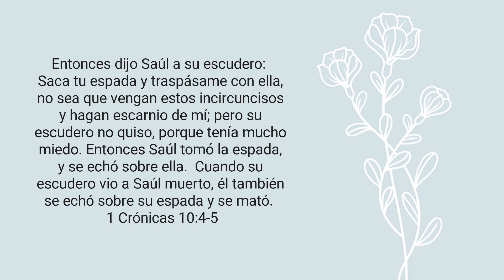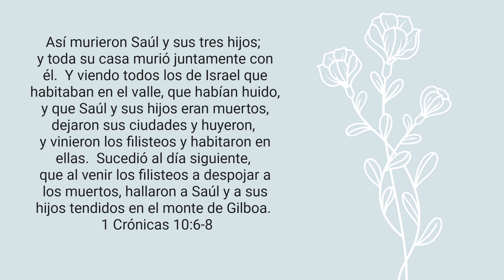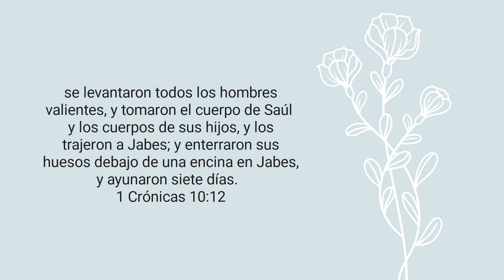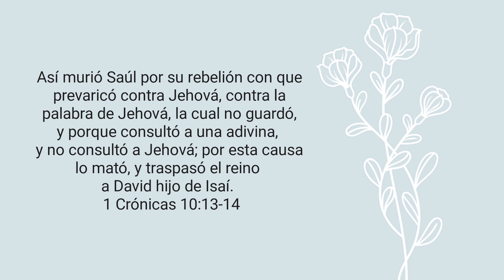1 Crónicas Capítulo 10 | RV1960 | Leído Por: Hermana Minerva Gómez | Agosto 30, 2024